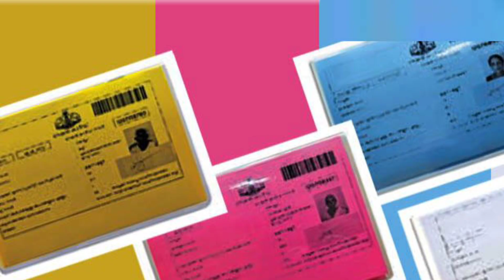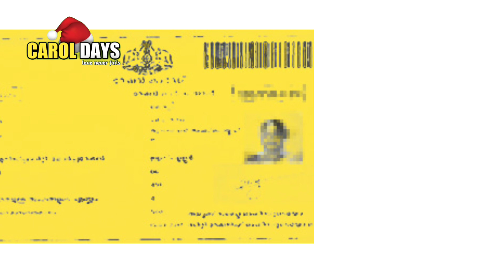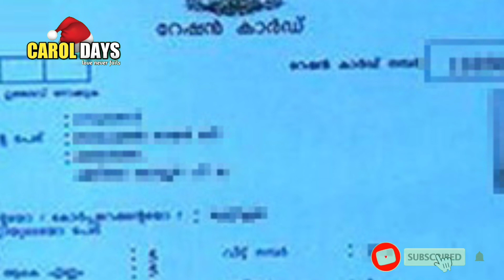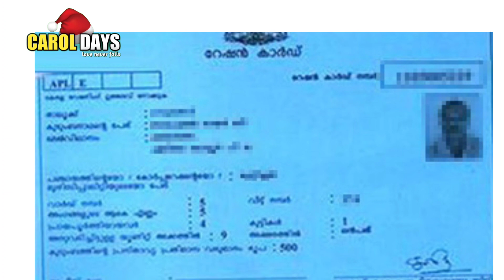BPL കാർഡുടമകൾ ശ്രദ്ധിക്കുക | 3 റേഷൻ അറിയിപ്പുകൾ എത്തി | ജൂൺ 26 മുതൽ | Kerala Ration Latest Updates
Kerala ration distribution updates in June

Kerala Ration June distribution

Kerala ration latest updates

Kerala ration distribution details in June 2023

June ration distribution in kerala

K store inauguration on June news updates

 Latest june month ration distribution details in kerala

Kerala ration distribution in june details

June ration distribution in Kerala latest June month Kerala ration distribution new updates

Juneration latest updates in kerala Kerala ration distribution in may month

Latest information of ration distribution of June

June ration distribution Kerala

Kerala ration latest updates in April

apl card to convert bpl card application updates in

ration in Kerala

Kerala ration updates in June2023

Kerala ration shop timing in June 2023

PMGKAY 2023 latest news kerala ration card

March ration distribution in kerala details

April ration allotment to every ration cards in Kerala April ration distribution details in malayalam

malayalam

Easter Vishu ration distribution in kerala

Kerala pension

June kerala ration items details

Kerala civil supplies operation yellow initiative latest updates

Carol Days Media